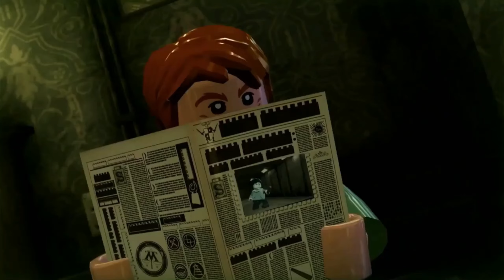Kortney~Chan0912 unofficial YTP ep 1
The following YTP was made for comedy and entertainment only. This was not made to offend Kortney or her channel (Kortney~Chan0912).